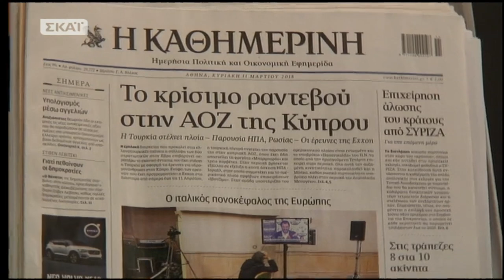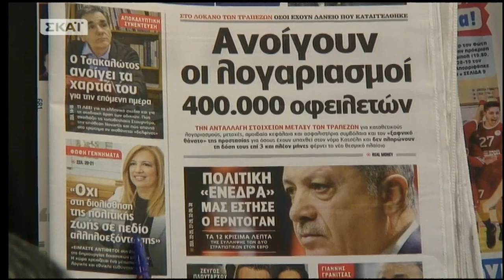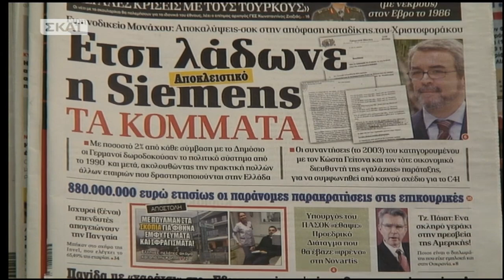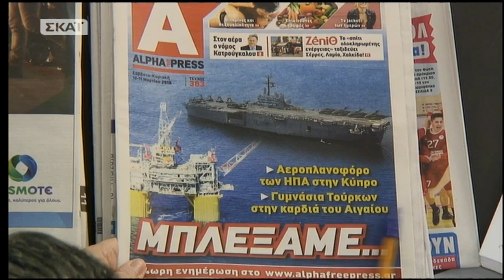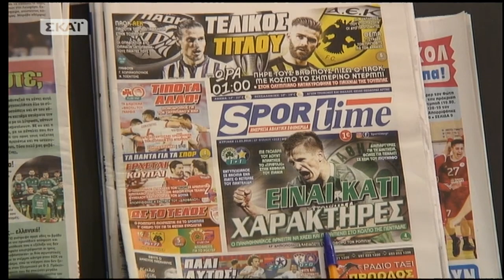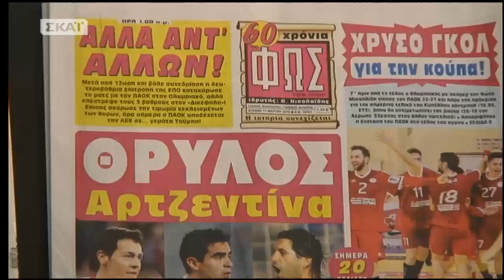Τα κυριακάτικα πρωτοσέλιδα από το καλημέρα με τον Γιώργο Αυτιά (ΣΚΑΪ, 11/3/18)